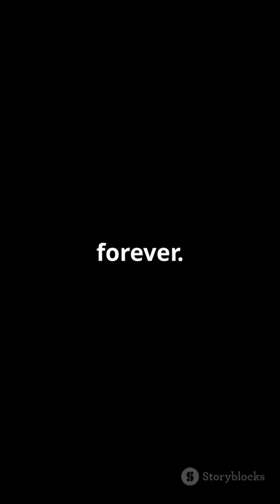The Unimaginable Power of a Nuclear Bomb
Imagine a single explosion that instantly wipes out an entire city. A nuclear bomb is one of the most powerful and devastating weapons on Earth. The sheer magnitude of destruction it causes is beyond comprehension, and the effects are felt not just immediately, but for decades to come.